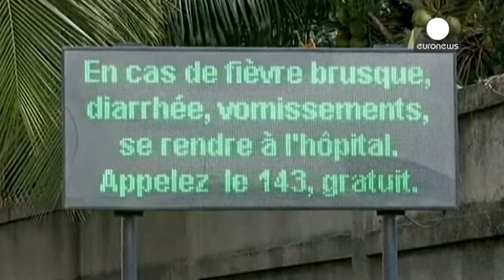Ebola spread at critical stage, WHO says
The WHO says the Ebola outbreak in West Africa may now have plateaued off, and will now either decline or jump to a new level. It says it wants to be ready for a second phase that could be much bigger than the first, which has already killed at least 1,350 people.

Senegal is the latest country to close its borders with neighbours for fear of the virus breaking out further, and alarm bells are sounding in the Democratic Republic of the Congo, where 13 people have died from a haemorrhagic fever t…